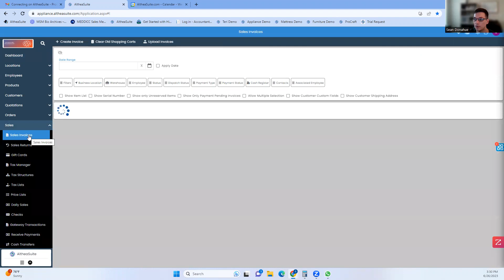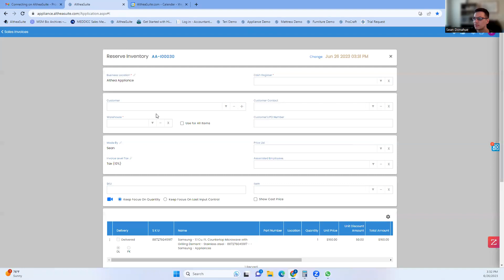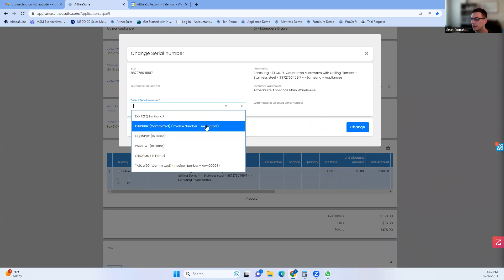Changing Serial Numbers After POS